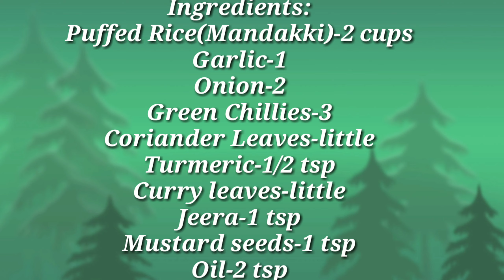ಹಸಿರು ಮಸಾಲಾ ಮಂಡಕ್ಕಿ /How to prepare Green Masala Mandakki/mandakki oggarane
ಸ್ನೇಹಿತರೆ ಈ ವಿಡಿಯೋ ದಲ್ಲಿ ನನ್ನ ವಿವರಣೆ ನಿಮಗೆ  ಇಷ್ಟ ಆಗುತ್ತೇ ಅನ್ಕೋತಿನಿ ಇಷ್ಟ ಆದರೆ ನನ್ನ ವಿಡಿಯೋ Like ಮಾಡಿ ಹಾಗೆ ನಿಮ್ಮ ಗೆಳೆಯರೋಂದಿಗೆ Share ಮಾಡಿ.

🙏 ಧನ್ಯವಾದಗಳು ಸದಾ ಹೀಗೆ ಬೆಂಬಲಿಸಿ 😍